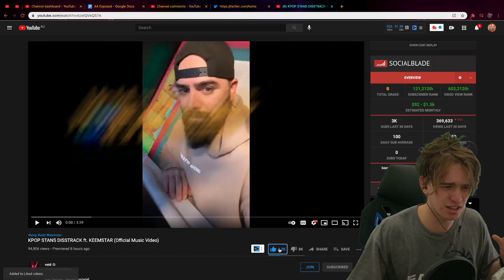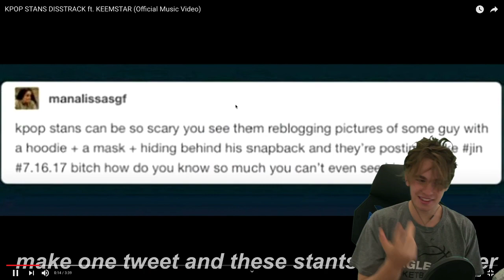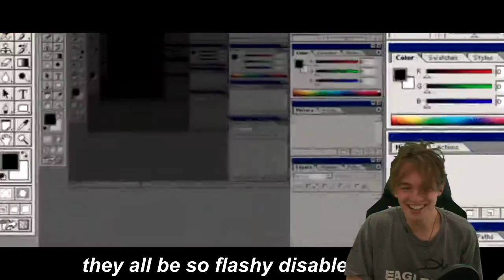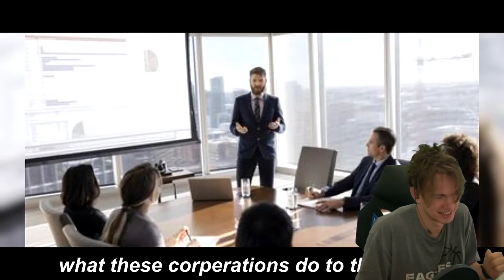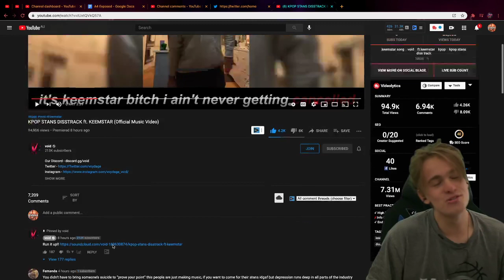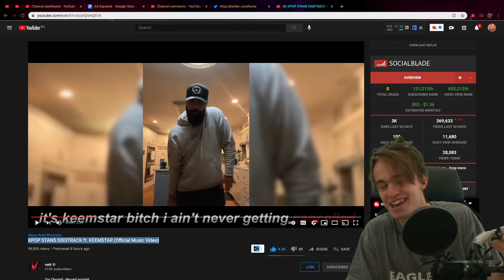KPOP STAN REACTS TO KPOP STANS DISSTRACK ft. KEEMSTAR (Official Music Video)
Kpop Earrings My Jimin Song

Ignore:
KPOP STANS DISSTRACK ft. KEEMSTAR (Official Music Video)

keemstar song, void, ft keemstar, kpop, kpop stans, diss track